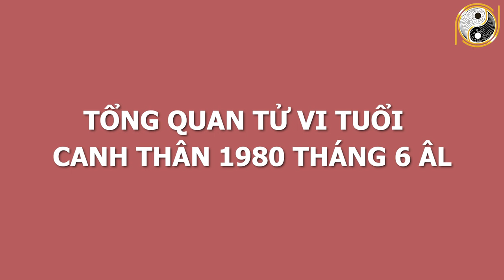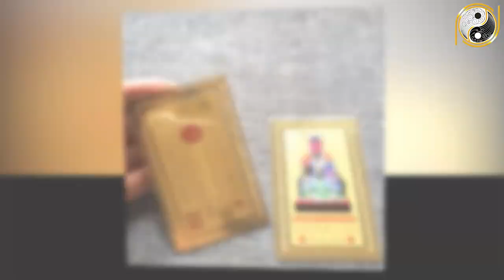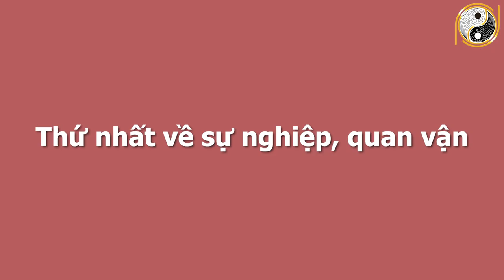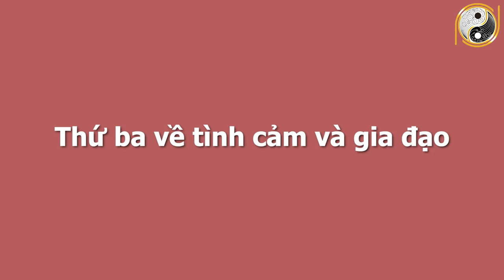Xem Tử Vi Tuổi Canh Thân 1980 Tháng 6 Âm Lịch Tiền Đè Ngạt Thở, Tiền Vàng Ùn Ùn Kéo Về Nhà, GIÀU TO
01. Linh phù giải hạn
02. Hồ lô hóa giải Ngũ Hoàng
03. Mai Hoa Phú Quý
04. Gương bát quái tinh cầu
05. Kim bài thái tuế 2023
06. Vòng tam hợp Dần Ngọ Tuất
07. Vòng tam hợp Thân Tý Thìn
08. Vòng tam hợp Hợi Mão Mùi
09. Vòng Tam Hợp Tỵ Dậu Sửu
10. Bát bảo tâm kinh
11. Minh Quang pháp bảo cầu
12. Minh Quang pháp bảo lục giác
13. Tỳ Hưu Lộc Tài (Đồng)
14. Tỳ Hưu Khai Vận ( Bạch Ngọc)
15. Bách Niên Tụ Tài ( tụ tài lộc)
16. Song long ngọc ấn ( ấn thăng quan)
17. Kim bài ngũ Lộ Thần Tài
18. Hồ lô bình an ( treo xe)
19. Móc khóa văn xương
20. Ống bút văn xương gỗ đào
21. Bút văn xương gỗ đào
22. Bút văn xương gỗ đào nhỏ
23. Hoa mai kim tiền ( mạ vàng )
24. Các vật phẩm phong thủy khác Xem Tử Vi Tuổi Canh Thân 1980 Tháng 6 Âm Lịch Tiền Đè Ngạt Thở, Tiền Vàng Ùn Ùn Kéo Về Nhà, GIÀU TO.
Trong chương trình ngày hôm nay Phong Thủy Gia Cát sẽ chia sẻ với quý vị về vận hạn, hung cát cũng như mọi khó khăn, thuận lợi của mệnh chủ tuổi Canh Thân trong tháng 6 âm lịch năm Tân Sửu. Cụ thể hơn thông qua tử vi trong thời điểm này, mệnh chủ tuổi Canh Thân sẽ biết được cuộc sống có những thay đổi như thế nào với năm trước? Liệu có điều gì tốt sẽ xảy đến hay là không? Xin mời quý vị và các bạn cùng theo dõi chương trình ngày hôm nay nhé!